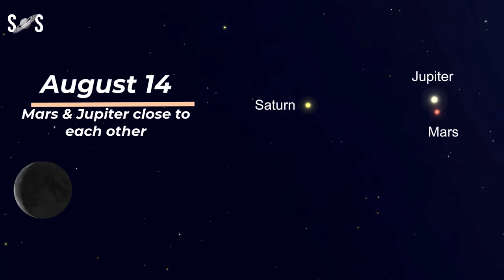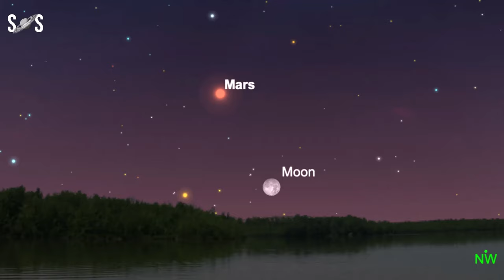Night Sky August 2024 Events | Perseid Meteor Shower 2024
Planets, asteroids, and meteors,  August 2024 is one of the best night months of the year for astronomical events. This is primarily due to the Perseids, arguably the best meteor shower of the year. But the Perseids aren’t the only thing worth seeing in the night sky this month. The August night sky has plenty else to see.